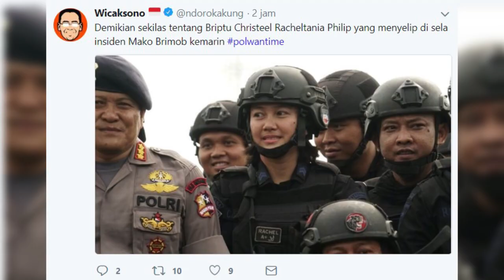Perkenalkan Briptu Rachel: Satu-satunya Polwan yang Ikut Serbu Napi Teroris di Mako Brimob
Briptu Christeel Racheltania Philip adalah Polwan Brimob Master CRT Didikan Pasukan Khusus AS. Briptu Rachel bukan polisi sembarangan, dia memiliki kemampuan lengkap sebagai pasukan antiteror, termasuk menjinakkan bom
Rachel sehari-hari berdinas di Gegana